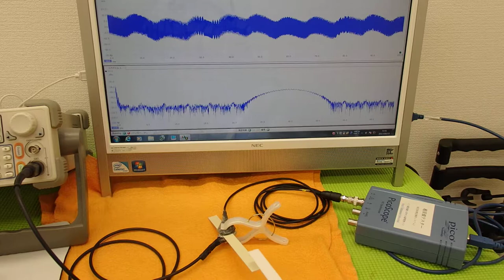オリジナル超音波実験 （超音波システム研究所 ultrasonic-labo）